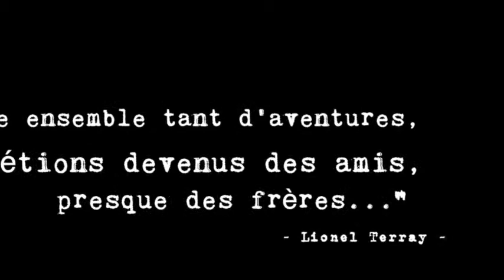Trailer 'Presque des Frères'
Trailer voor de documentaire 'Presque des Frères' over de vriendschap tussen Lionel Terray en Tom de Booij.